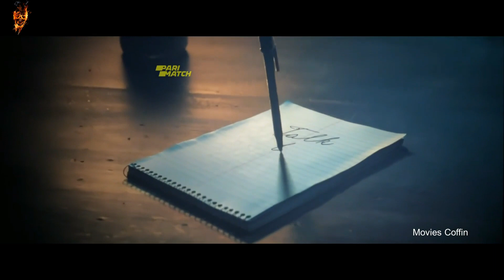Haunted mansion 😱 (2023) Film Explained in Hindi/Urdu👻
Haunted mansion 😱 (2023) Movie Explained in Hindi/Urdu👻
Haunted Mansion (2023) Horror movie explained in Hindi Urdu. The American Supernatural Thriller Horror film “Haunted Mansion” story summarized with a complete ending in हिन्दी explanation.